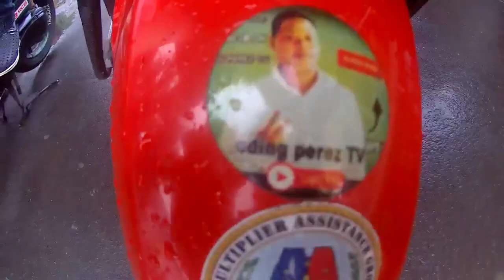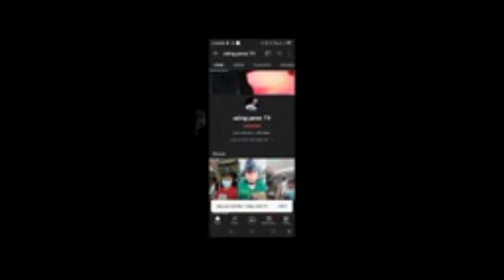Ang buntis nag galagala nag hanap saging pang bananaque